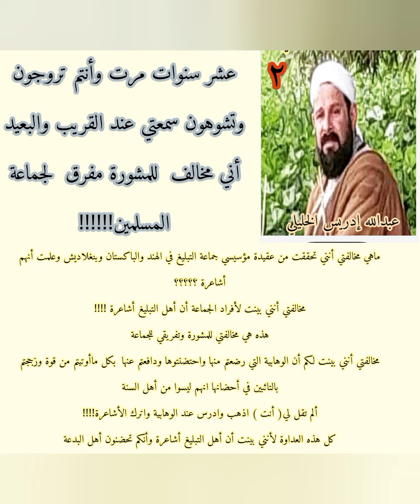للذين روجوا ويروجون ويشوهون صورتي بأني مفرق لجماعة المسلمين لجماعة التبليغ